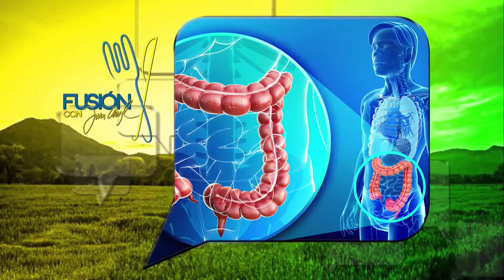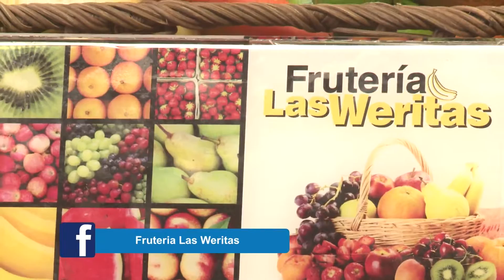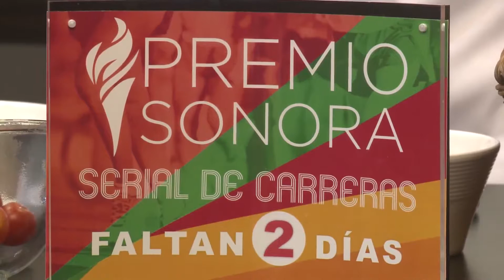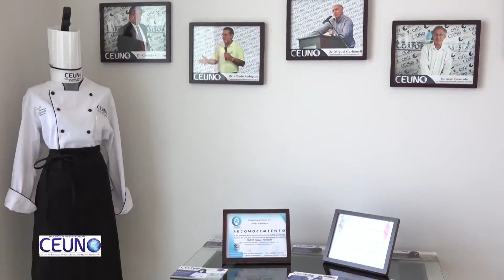FILETE DE CERDO EN SALSA DE PIMIENTA NEGRA - INVITADO ESPECIAL CEUNO - FUSIÓN